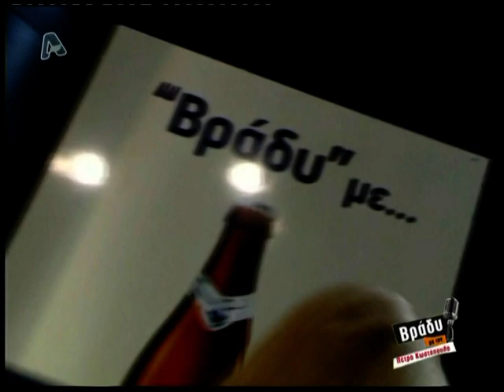H Ζέτα Μακρυπούλια στο Πέτρο Κωστόπουλο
H Ζέτα Μακρυπούλια στο Πέτρο Κωστόπουλο σε μια αποκαλυπτική συνέντευξη.